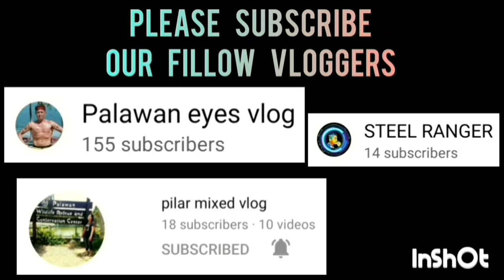PSU SOUTH VS CEAT | SEMI FINALS PSU INTRAMURALS 2023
PSU SOUTH VS CEAT GAME HIGHLIGHTS | BASKETBALL LEAGUE MENS DIVISION PSU INTRAMURALS 2023 AT SPORTS COMPLEX | MARCH 30,2023